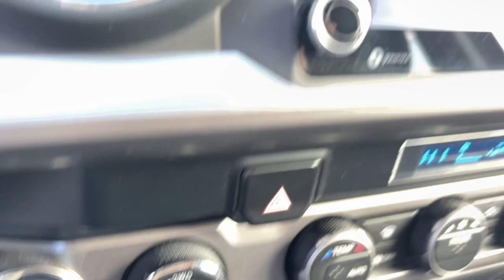2023 Toyota Tacoma SR5 Delaware, Powell, Westerville, Dublin, Galena OH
Pre-Owned 2023 Toyota Tacoma SR5 available at Byers Toyota located in 1599 Columbus Pike, Delaware, OH, 43015. Servicing the Delaware, Powell, Westerville, Dublin, Galena area.

Get into the  2023  Toyota Tacoma.  Take your spirit of adventure with you into town or off-road when you're at the wheel of this versatile Tacoma. With a reputation for ruggedness and a suite of driver assistance features to keep you focused, this mid-size pickup has you covered. The following are some of this vehicles highlighted options: Intelligent Auto on/off High Beams, Pre-Collision System, Lane Departure Warning, Keyless Entry, Four Wheel Drive, Adaptive Cruise Control, Keyless Start, Satellite Radio, Fog Lamps, Back-Up Camera. Get serious about your fun. Get into this rugged Tacoma and answer the call to adventure. We've got the expertise and professionalism to make your purchase and ownership experience the best it can be.